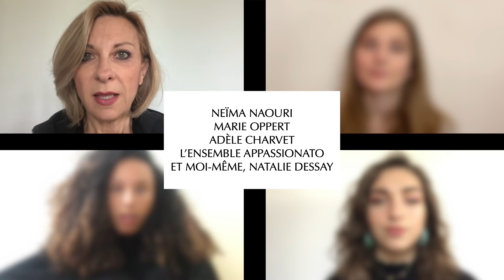La Javanaise - Natalie Dessay, Neïma Naouri, Marie Oppert, Adèle Charvet & Appassionato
Une Javanaise, un message.

Avec Natalie Dessay, Neïma Naouri, Marie Oppert, Adèle Charvet & Appassionato.

Arrangement : Mathieu Herzog
Mixage : Jérémy Bruyère
Montage vidéo : Rodolphe Théry
Coordination : Léo Doumène